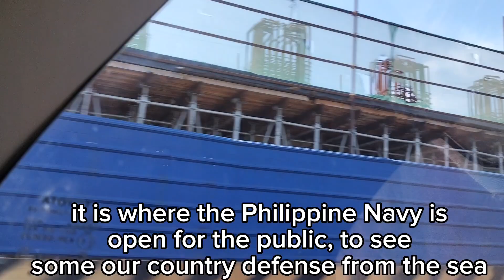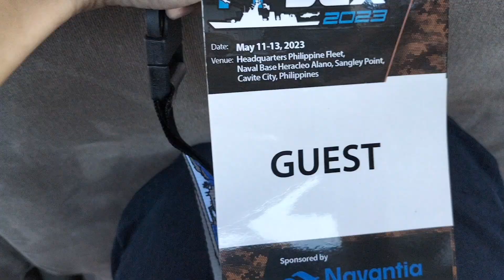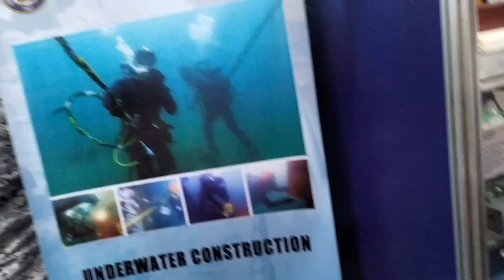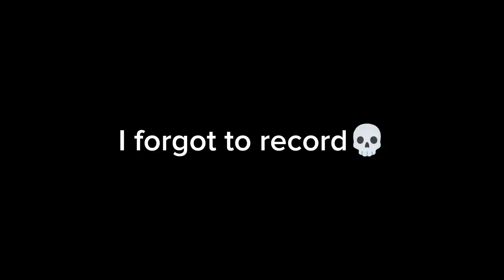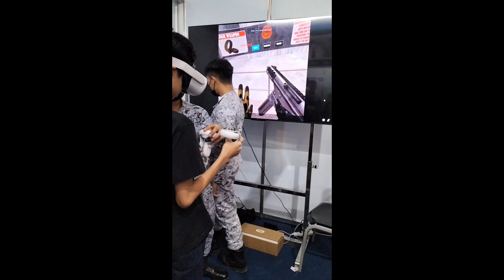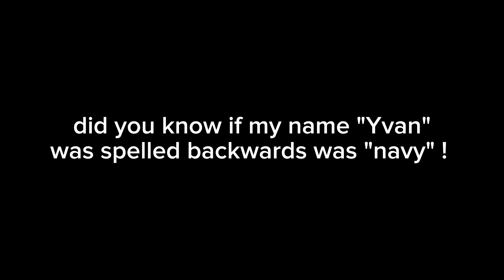Philippines naval base vlog